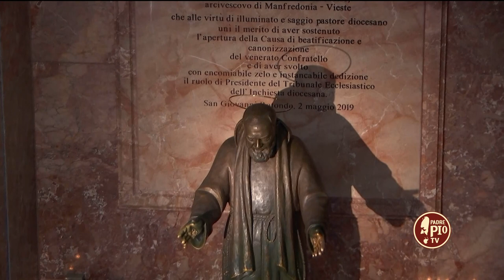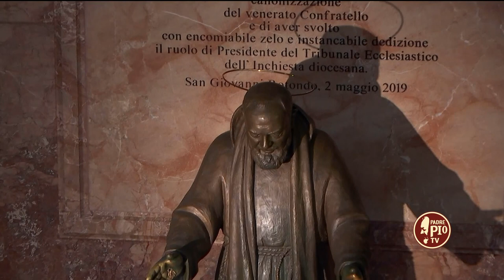Messa in Coena Domini. L'omelia di Fra Carlo Laborde